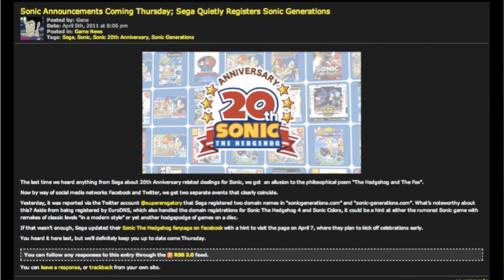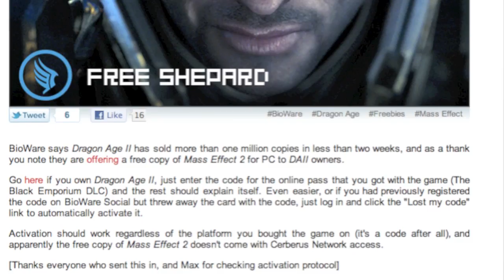Hard News: Evening Edition 04/05/11 (New Sonic games, NGP delayed, and free Mass Effect 2)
Today, Sega to make a big announcement for Sonic's birthday, Sony's NGP may be delayed, and free Mass Effect 2.

Dragon Age II breaks 1 million, provides free copy of ME2

Like what you see? Tell Craig!

I appreciate constructive criticism from you, my viewers!